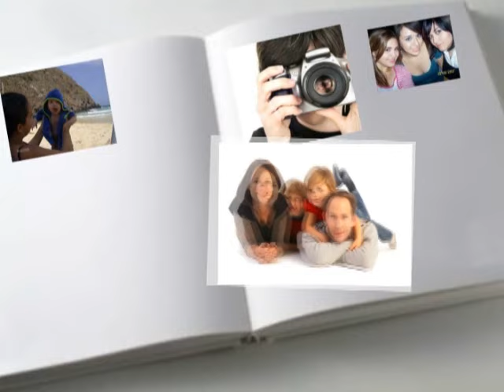NOTICIERO 22 DE ABRIL 2024 HOY BAJAN LA CRUZ